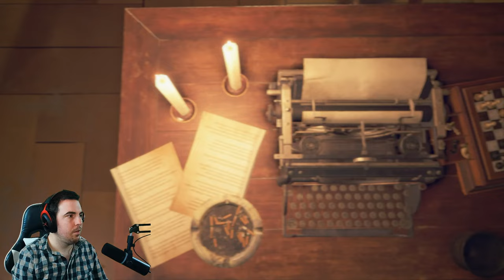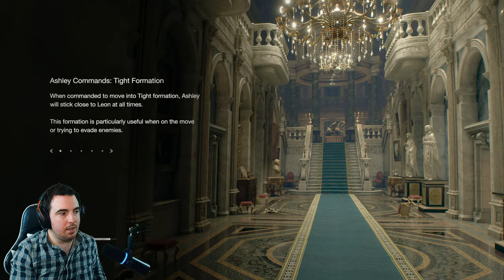Playing Resident Evil 4 Like Sekiro | Knife Only Professional | The Castle part 2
After Beating S+ Professional in the Resident Evil 4 Remake, and having had success playing Village knife only, the only logical step is to make the game even more difficult. So welcome to my attempt at beating Resident Evil 4 Remake Knife Only on Profesional.

📸 Stream most days HERE!